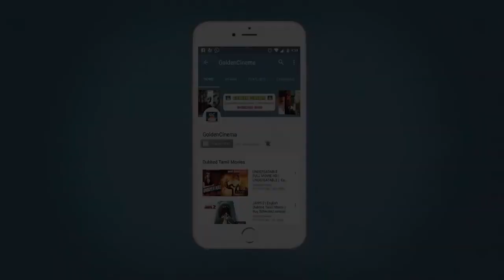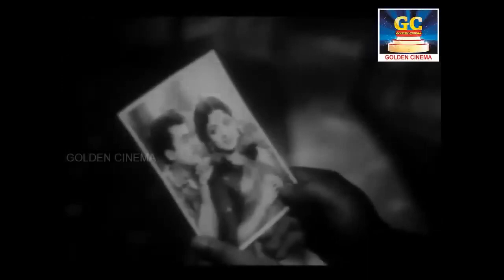பழைய நினைவுகளை வலியுடன் நினைவுபடுத்தும் சோக பாடல்கள் | TMS Sad Song | 60s Sad Songs | Kannadhasan